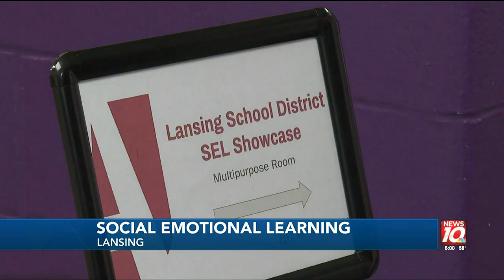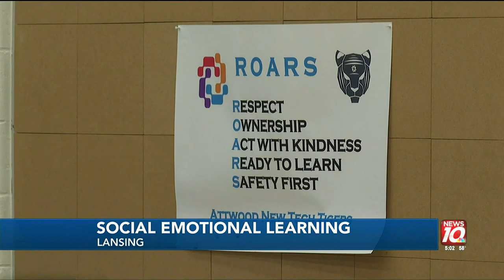Lansing schools find success with Social Emotional Learning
Students in the Lansing Public School District had the chance to share with parents and educators why SEL is important to them Wednesday morning.